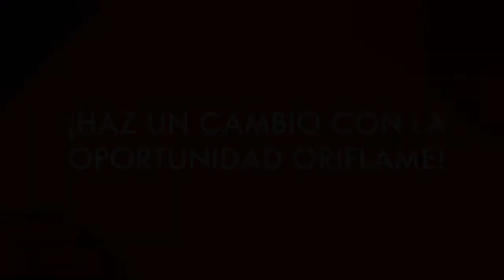Beneficios de hacer 100 puntos en Oriflame México (¿Premios? ¿regalos? ¿Promociones?)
En este video te mencionamos cuáles son los beneficios que tienes como socio
al  realizar 100 puntos de pedido !!